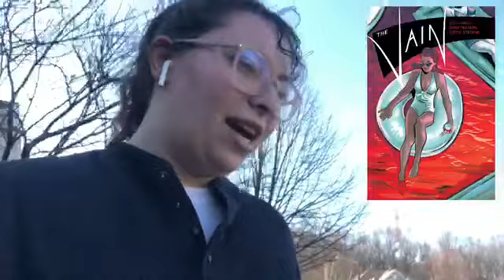finishing three books and going on walks 🌱 reading vlog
I had a really nice relaxing day off this weekend and wanted to bring you along! hope you enjoy :)

Books Mentioned:
The Thursday Murder Club by Richard Osman
The Vain by Eliot Rahal
Timekeeper by Tara Sim
Heartbeat Braves by Pamela Sanderson